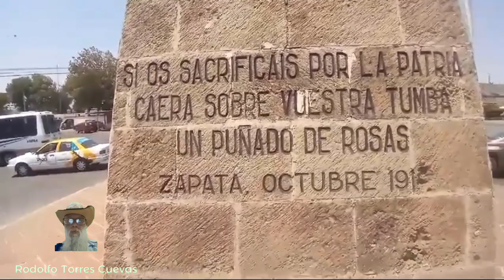3 ABR 2024 TULANCINGO VIDEO 5